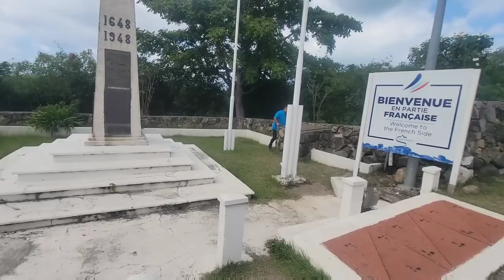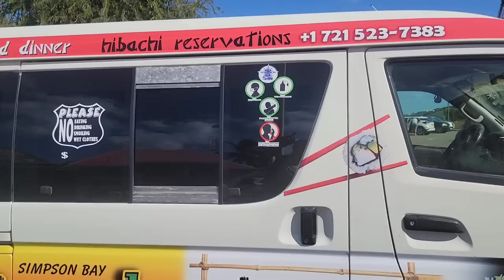Meals & Island Tour of St. Maarten/ St Martin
If you ever come to St Maarten please look up my friend Ravo. He was an amazing. He can give you a tour or just taxi you if needed! he was wonderful! I capture his phone # in the video and you can also find him on Instagram

My mixing bowls:

Batter bowl:

My Cookware:

Blending fork:

Measuring spoons:

flour/sugar storage tubs:

Freezer Containers

mail can be sent to:
Leslie Madren